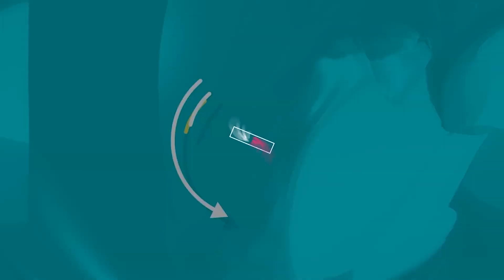Dully Chaguo langu la kuoa ni hili